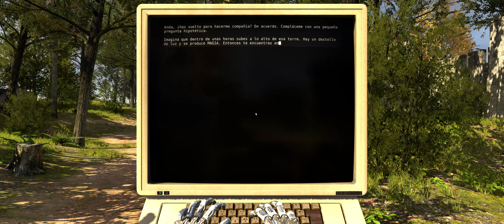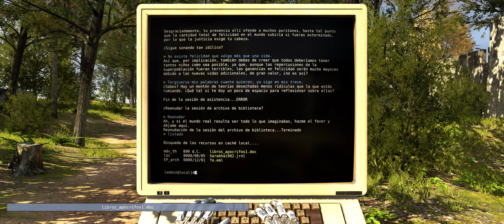The Talos Principle | PC | 21:9 Ultrawide | Español | #15